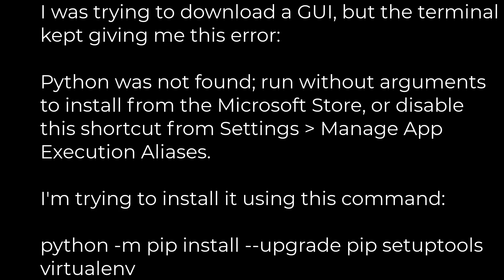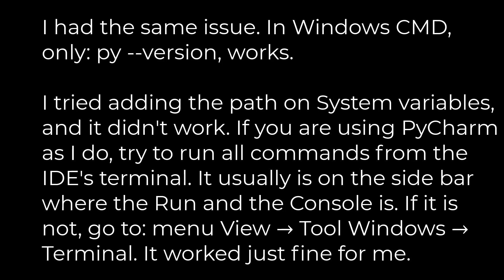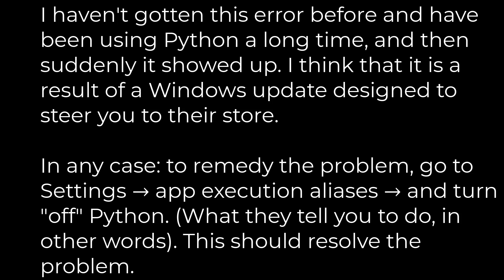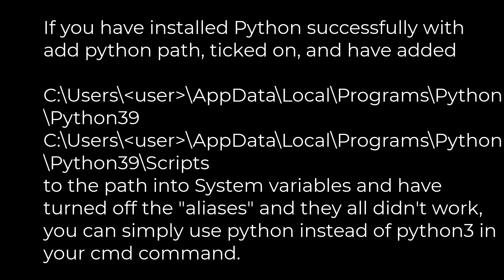Python was not found; run without arguments to install from the Microsoft Store (5solution)